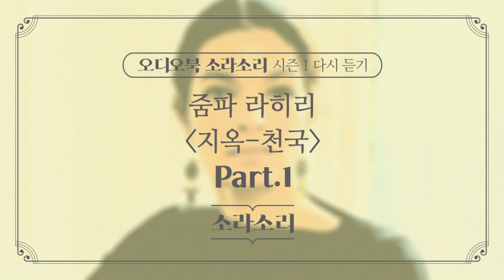오디오북 | 지옥 - 천국 Part.1 - 성우 윤소라 | 소라소리 시즌 1